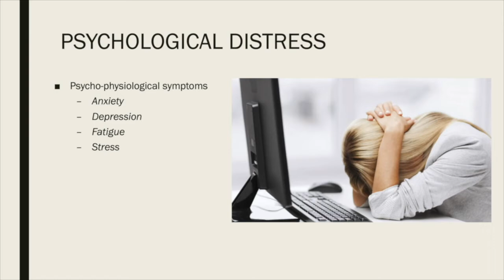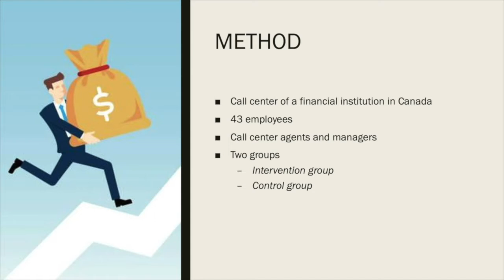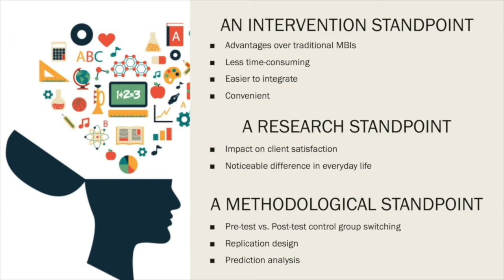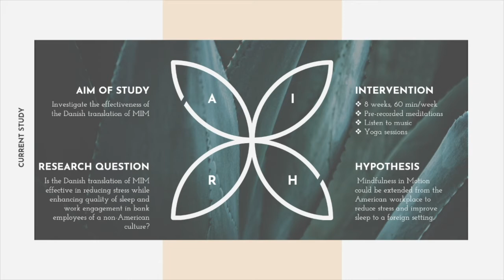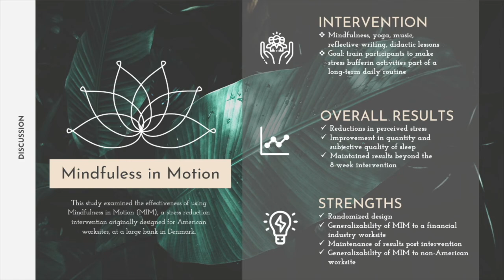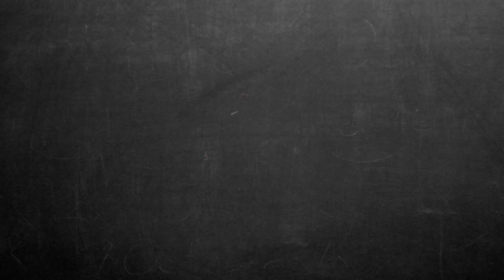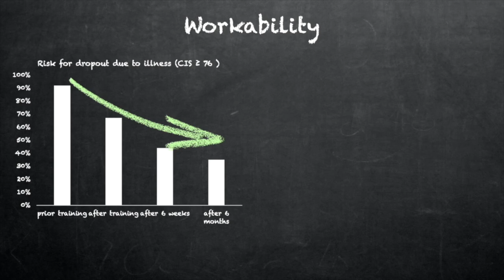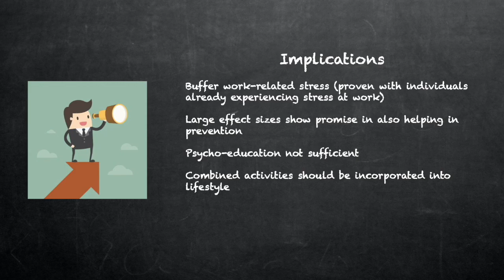E-lecture: Interventions: Mindfulness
Course: Work and Health, VU Amsterdam 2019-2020

What to do with it? When watching the e-lecture, please try to answer to the following questions:
(1) What was the design of the presented interventions?
(2) What were the limitations of the interventions?
(3) What type of intervention was applied?